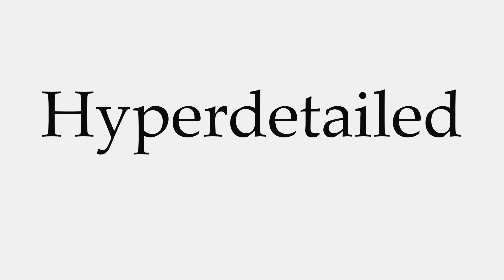How to Pronounce Hyperdetailed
This video shows you how to pronounce Hyperdetailed